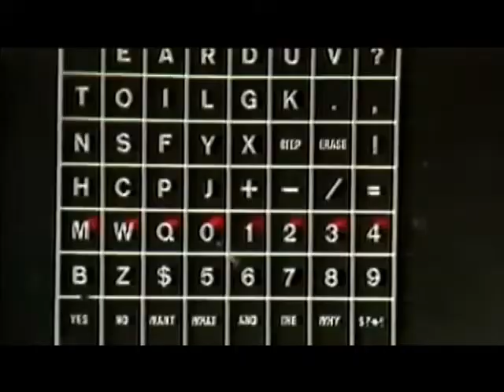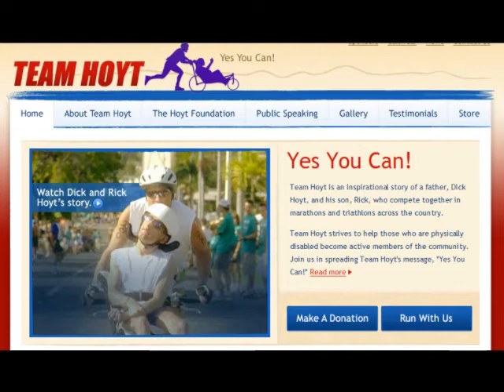Accessibility TeamHoyt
Dick Hoyt is now in his 70s; Ricky's in his 40s. They're still competitive athletes.

In the spring of 1977, Rick told his father that he wanted to participate in a 5-mile benefit run for a Lacrosse player who had been paralyzed in an accident. Far from being a long-distance runner, Dick agreed to push Rick in his wheelchair and they finished all 5 miles, coming in next to last. That night, Rick told his father, "Dad, when I'm running, it feels like I'm not handicapped."

This realization was just the beginning of what would become over 1,000 races completed, including marathons, duathlons and triathlons (6 of them being Ironman competitions). Also adding to their list of achievements, Dick and Rick biked and ran across the U.S. in 1992, completing a full 3,735 miles in 45 days.

Uploaded by Senior Living Magazine.